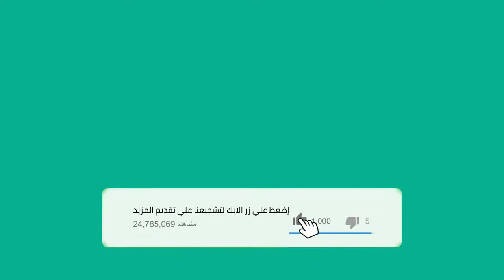duck - drawing and coloring and glitter - kidsvideos &kidtoys&kidscartoons🎨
the most amazing drawing and coloring Glitter for kids and toddlers.